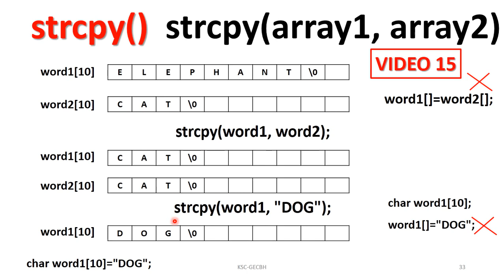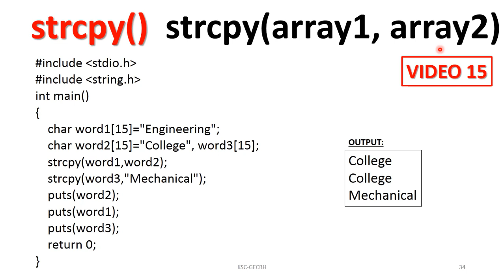C Programming Tutorials: String Handling Function STRCPY (Malayalam)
String Handling Function STRCPY